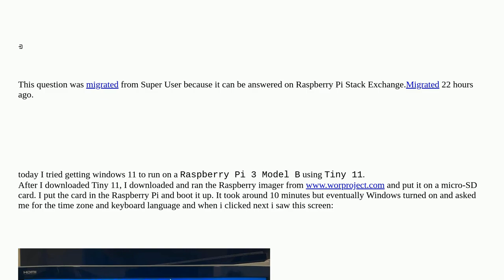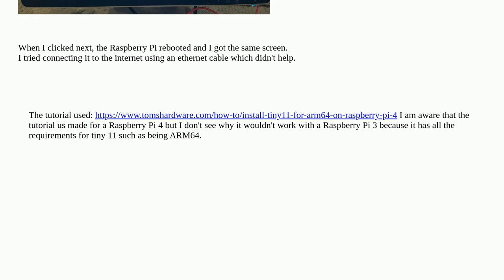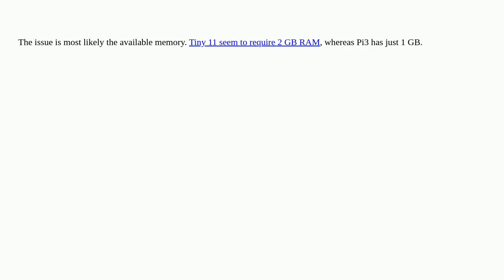Tiny 11 on Raspberry Pi 3 Model B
A special thanks goes out to the community

  untagged